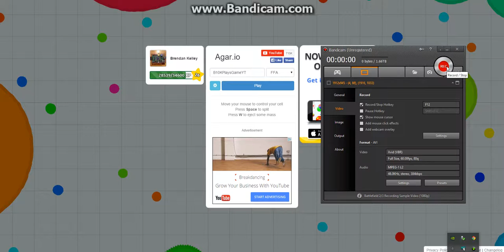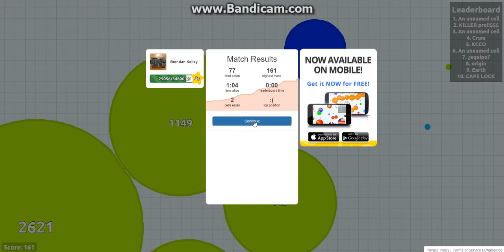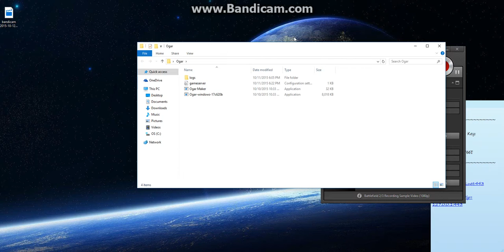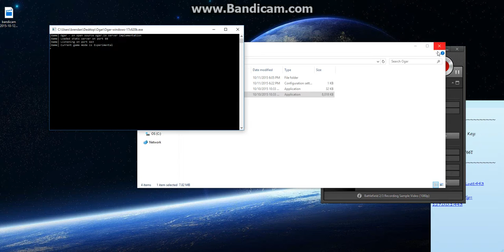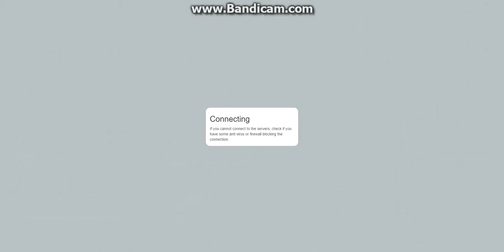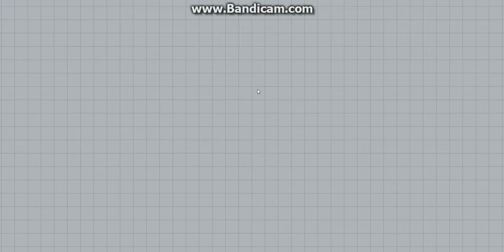Agar.io Gameplay (Num 2) EVERYONE WANTS TO EAT ME FOR DINNER!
IM DINNER!!! FACT!!!

If You Like This Video, Like IT!! JUST DO IT!!!

Game: Agar.io

Secret: B10KPlayGames IS MLG PRO